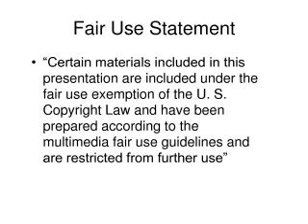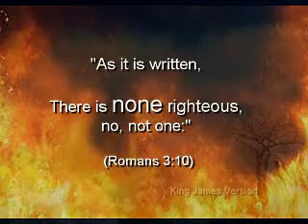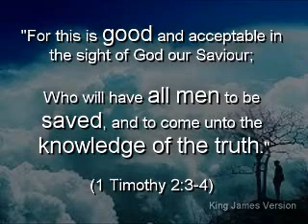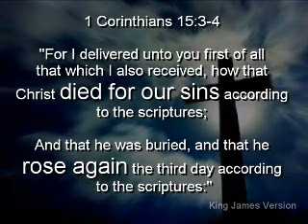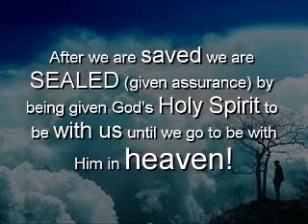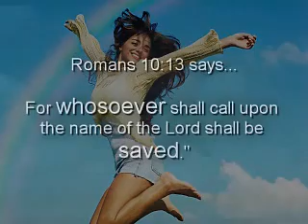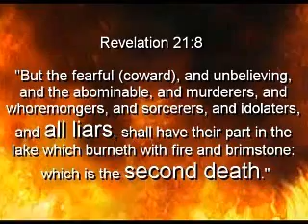The King James Bible Translators - Gail Riplinger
(Romans 3:10)

(Romans 3:23)

(Hebrews 9:27)